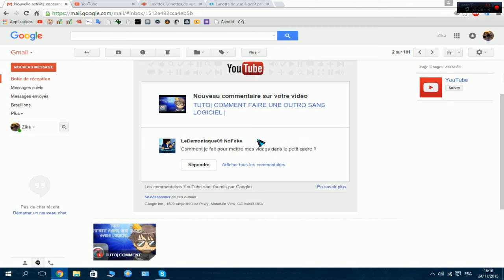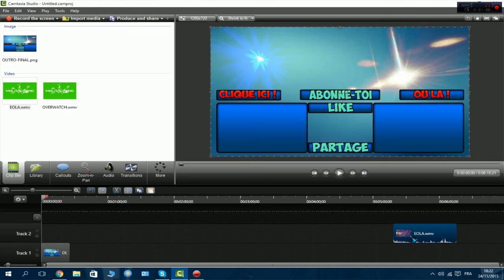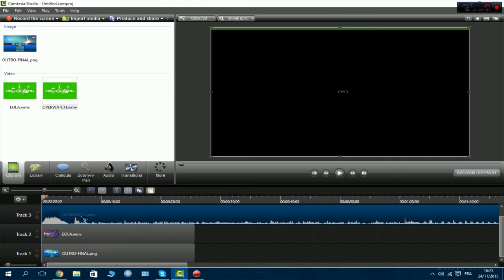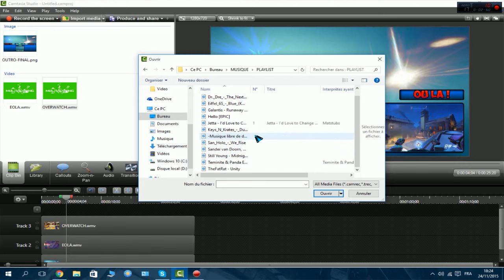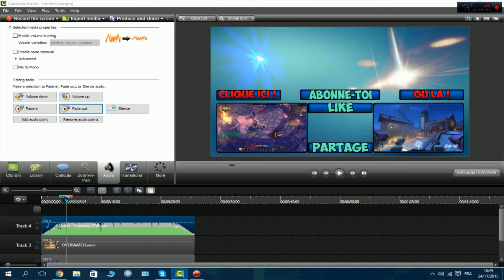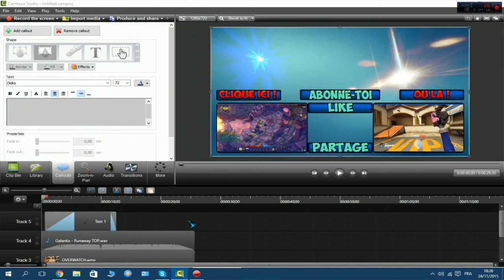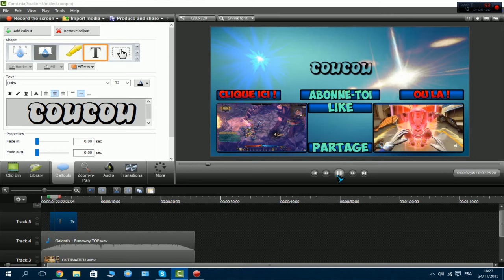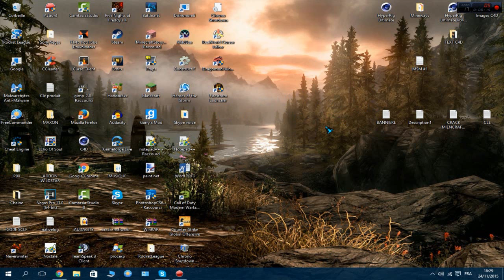TUTO|---► Mettre des vidéos dans des vignettes pour l'OUTRO◄---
Temps de lecture: 0 à 15 secondes.

Hey, bien le bonjour a toi, aujourd'hui malgré que je suis malade, je voulais répondre à "LeDemoniaque09 NoFake".